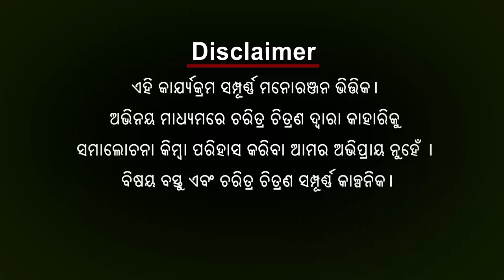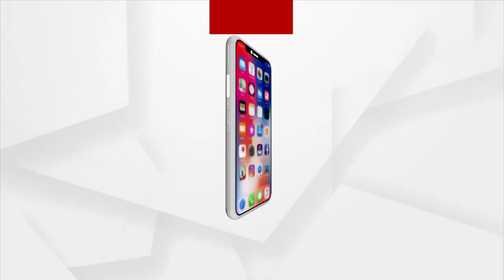ବାବୁଲା ବୁଝିଲେ ହେଲା EP-14